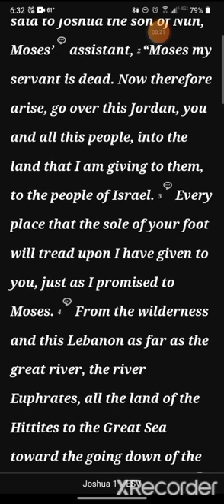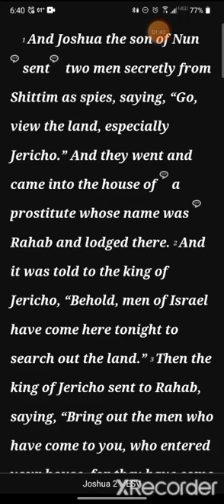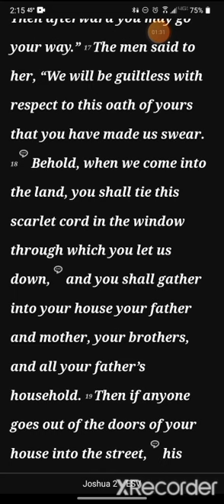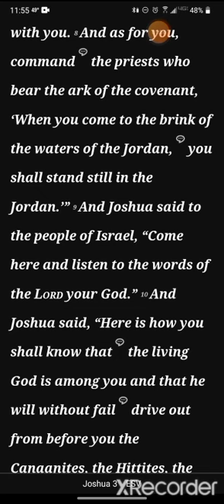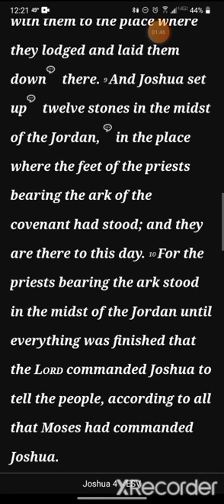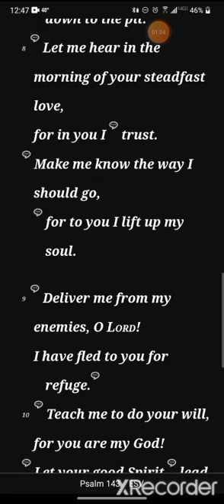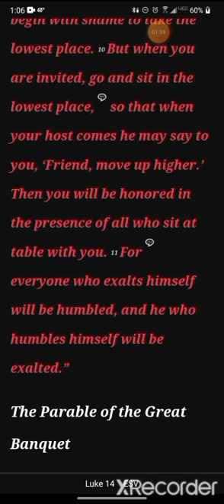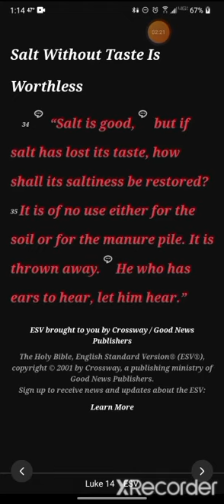Day 63: Joshua 1-4, Psalm 143 & Luke 14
Joshua 1-4, Psalm 143 & Luke 14